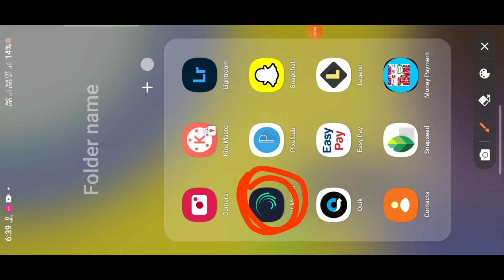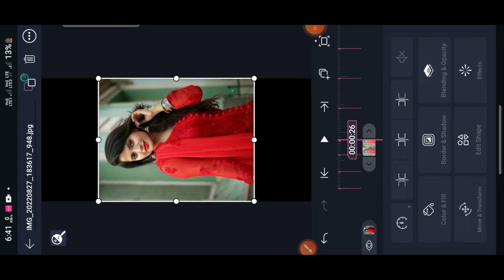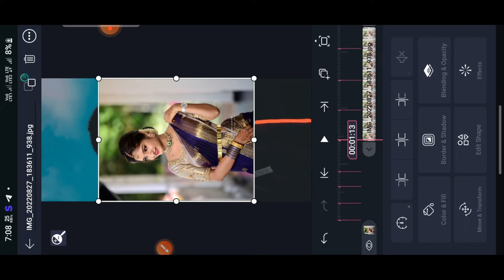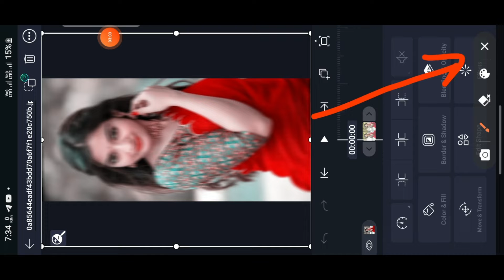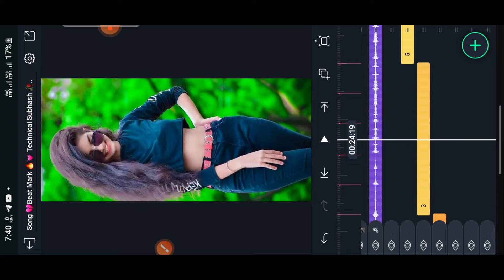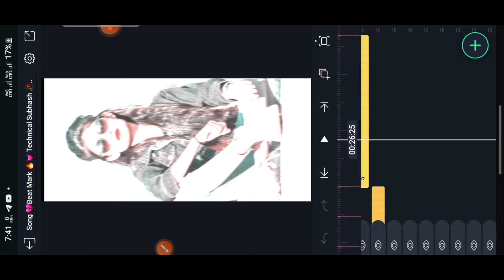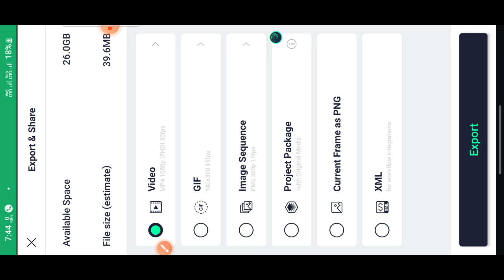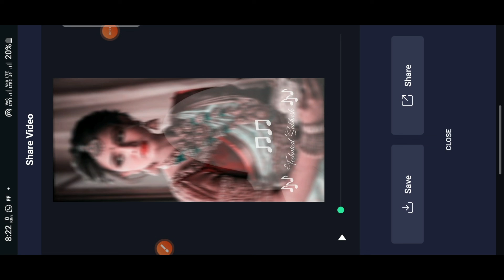New Sad Bhojpuri Dj Status Editing Alight Motion | Alight Motion Video Editing | Technical Subhash 💔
___________My YouTube Fam Love____________
Scroll Down 🔰⬇️

🔰 XML COMING SOON

🔰Video Status ⬇️ Status Upload  🔥
Coming Soon

Second Channel :-

_____________ ❤️ Love You ❤️_______________

_____________ ❤️ Love You ❤️________

_____________ ❤️ Love You ❤️________

new bhojpuri sad status
new style sad status editing
sad bhojpuri status editing alight motion
Old sad bhojpuri status editing

Technical Subhash - Use Commercial And Display Editing or The material Without Proper Authorization is Not. Allowed,

Pictures : Pintrest